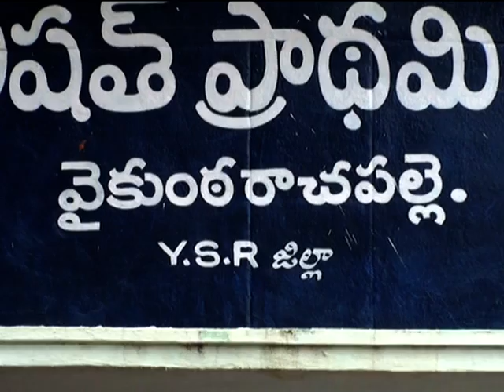KDP RCT CRIME STORY 26 10 2014 1